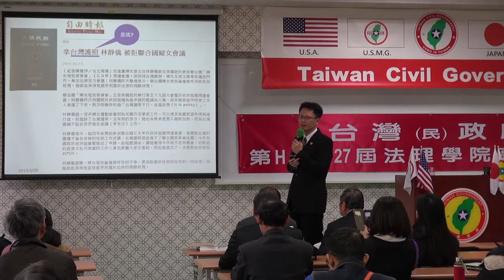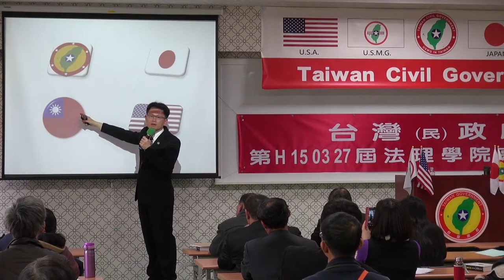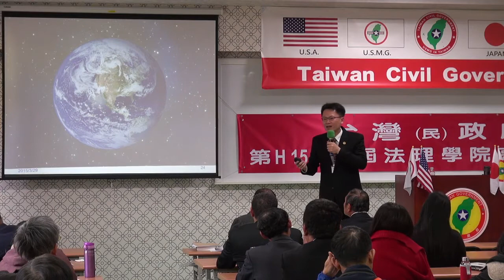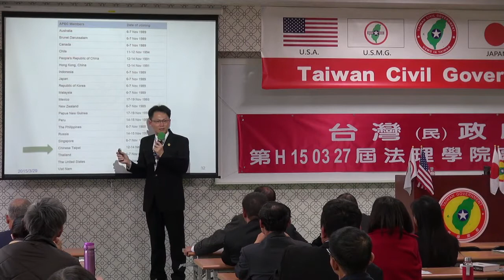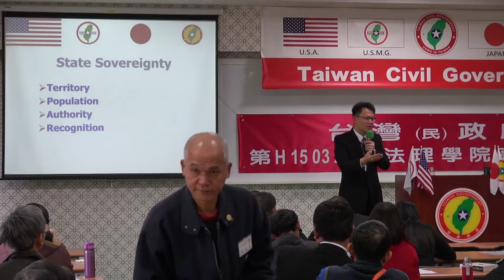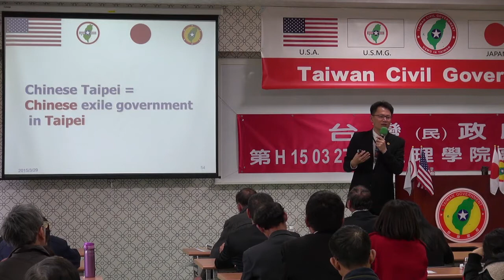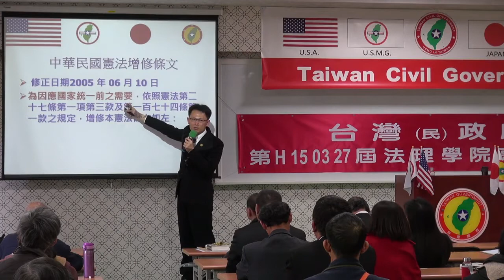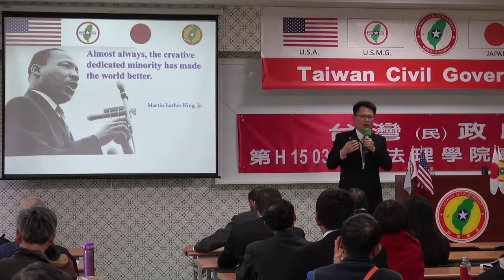150329-9-法理眼光看現實台灣-張英文-台灣民政府第H150327屆高級行政參議班